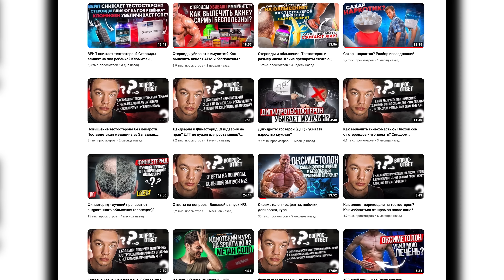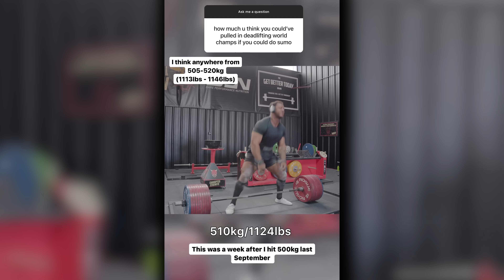ТЯГА 505 кг / Макаров и Браунер. Реакция после